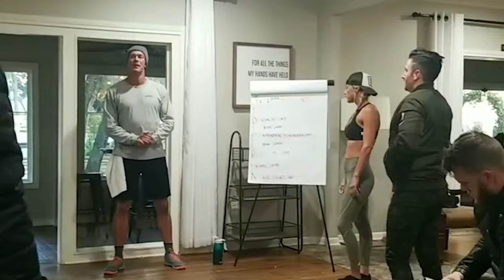How To Become A Successful Graphic Designer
How To Become A Successful Graphic Designer. The only way to grow and create a successful career is to invest in yourself. You need to establish your goals, path, and clarity in order to gain traction in your graphic design career. Investing in this community and this mastermind is the single greatest investment Adrian has ever made. If you feel stuck in your graphic design career, put yourself in proximity with other designers who have the success that you want to have.